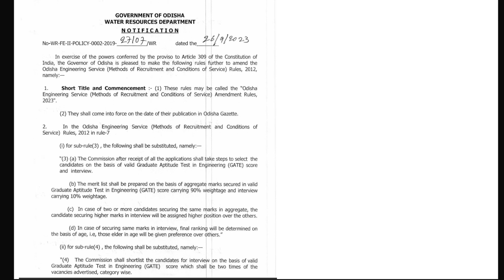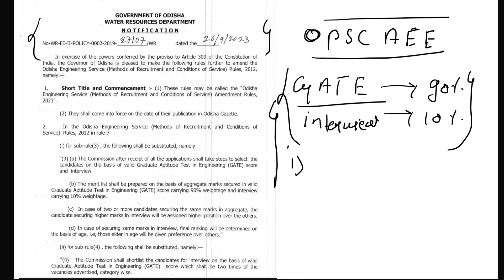OPSC AEE Recruitment Through Gate | OPSC AEE New Recruitment Pattern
Complete class for AE , JE & GATE exams
THANKYOU
1. STRENGTH OF MATERIAL
2. REINFORCED CEMENT CONCRETE
3. DESIGN OF STEEL STRUCTURE
4. FLUID MECHANICS
5. SURVEYING
6. BUILDING MATERIALS
7. ENGINEERING HYDROLOGY
8. ENVIRONMENT ENGINEERING
9. IRRIGATION ENGINEERING
10. ESTIMATION & COSTING
11. BUILDING CONSTRUCTION rd
12. PRESTRESSED CONCRETE
13. OPEN CHANNEL FLOW
14. HYDRAULIC MACHINE
15. SSC JE & RAILWAY SCIENCE CLASSES
16. SSC JE & RAILWAY EXAM REASONING CLASSES
17 . SSC JE & RAILWAY EXAM MATH CLASSES
THANKYOU
PIYUSH PARASHAR